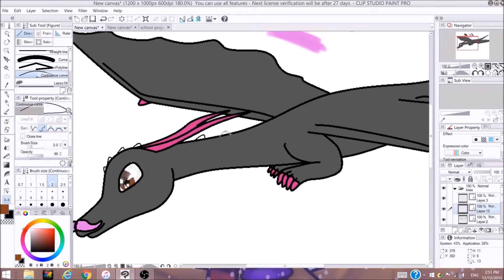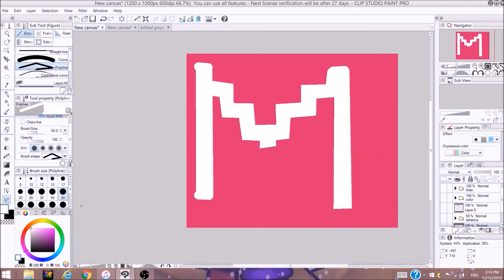Youtubers as dragons speedpaint 2 Markiplier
This a speedpaint of Markipliar as a dragon. I am going to continue doing other youtubers as dragons.  Comment on who you want me to do as a dragon. I was going to post this later but i had nothing better to do. =3

Song is Energize by DJ Splash
(or he just remixed it i honestly don't know)